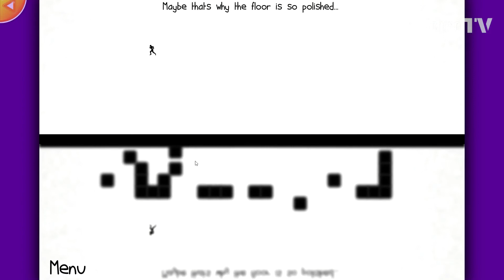Noitcelfer Gameplay | Ichiro TV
In this Video i Will Play Noitcelfer on Ichiro TV

- Ichiro TV